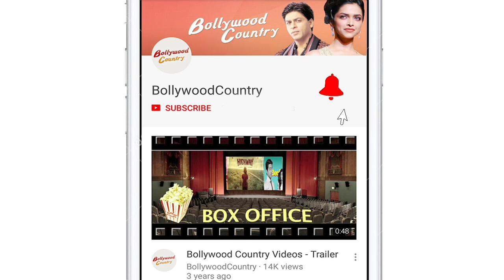Bombay times Fashion Week 2021: Rakul Preet Singh, Meezaan Jaffrey walk the ramp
The day one of Bombay Times Fashion Week 2021 saw Bollywood celebs like Rakul Preet Singh and Meezan Jaffrey walk the ramp as showstoppers for different designers.